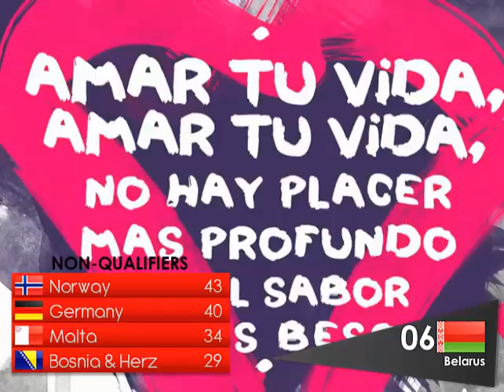EUROFESTIVAL 1 - Fourth semifinal qualifiers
Congratulations to the finalists!